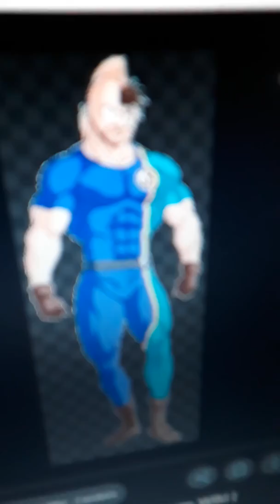Tyler qnd waves future life qction case of miracolus and rwby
Requested by tyler klause
No copyrights ittended